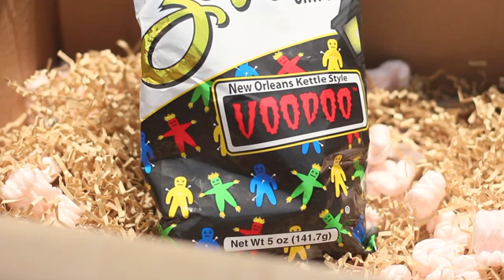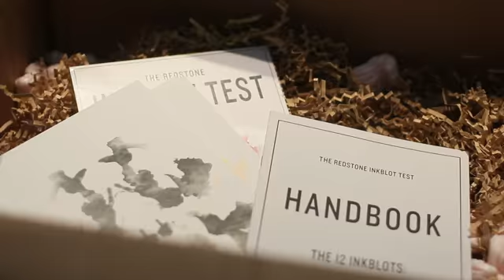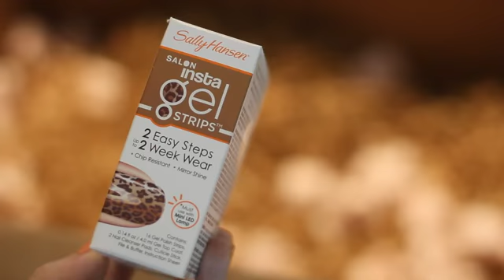Gift Swap w Grav3yardgirl